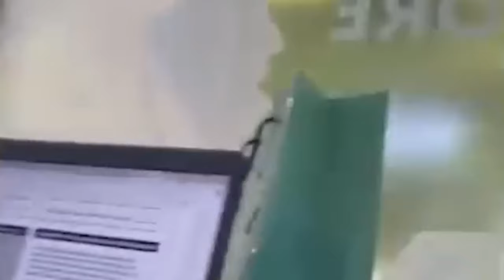44 minutes of mother nature got angry caught on camera. Most insane moments. China